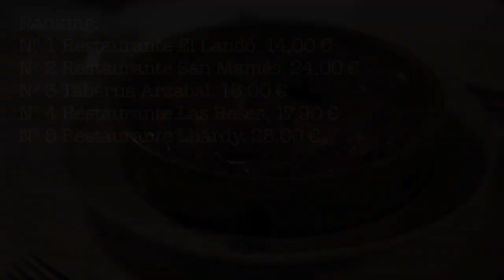LOS MEJORES CALLOS DE MADRID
Top 5 o ranking de los mejores callos de Madrid. Una vuelta por la ciudad buscando los restaurantes con los mejores callos a la madrileña de la ciudad.